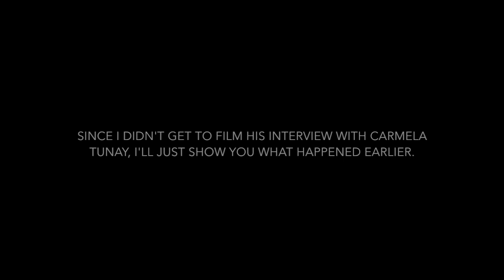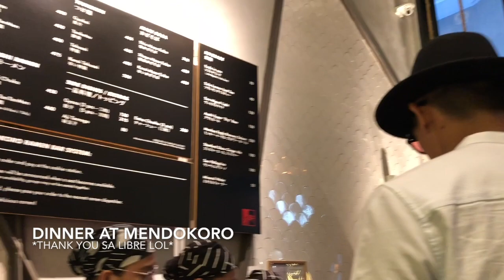A DAY WITH THIRDY + RAIDING DOC HAYDEN'S CLOSET | RONI MENESES